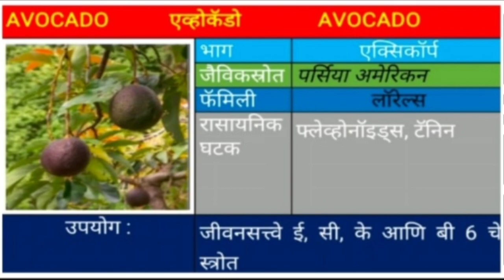Avacado marathi SSJCOP